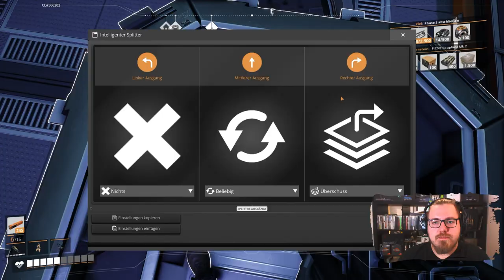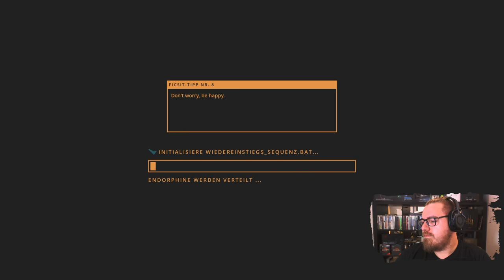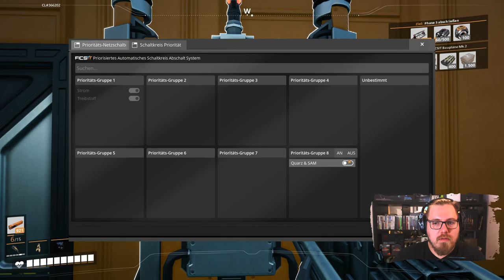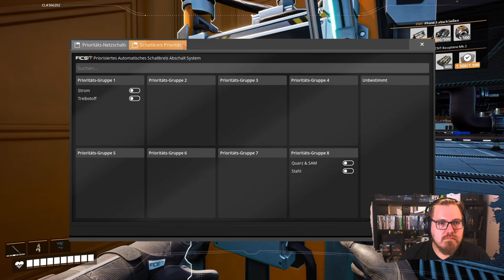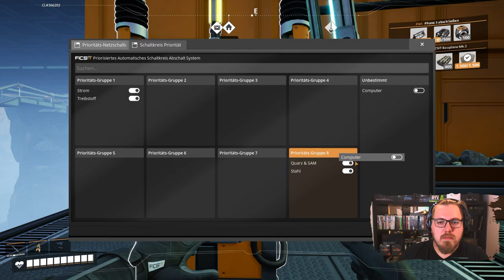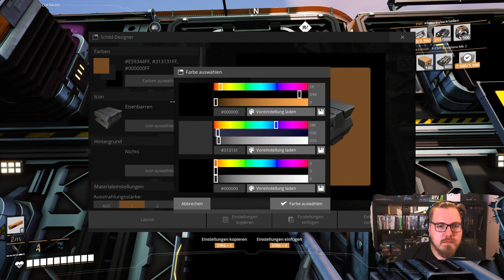Satisfactory 1.0 | Betreutes Spiele mit @manimarona